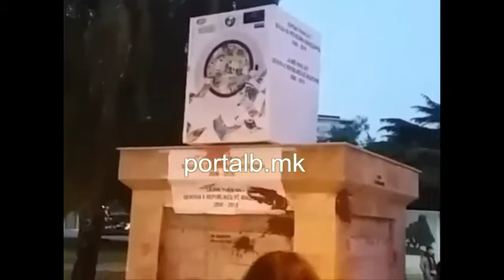Protesta në Shkup (06.05.2016)